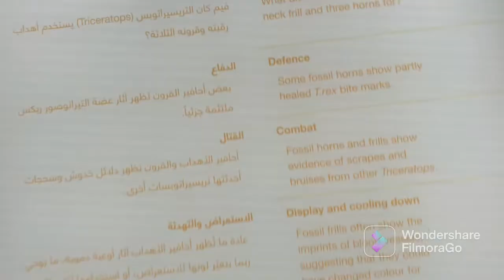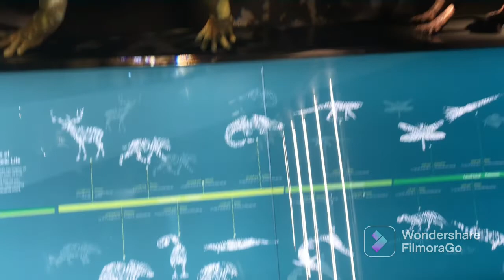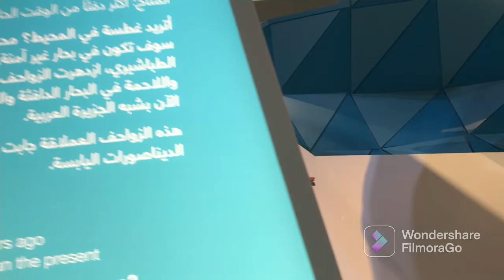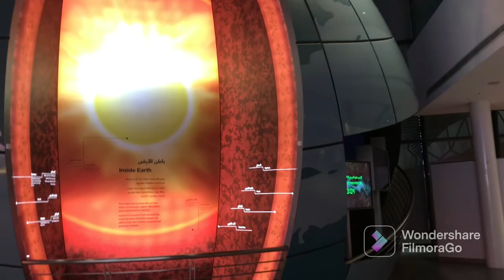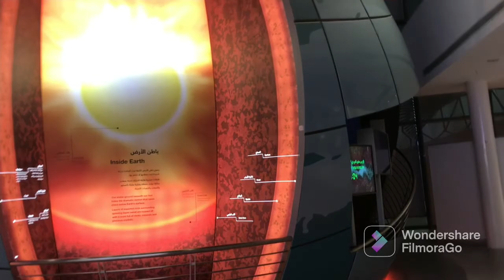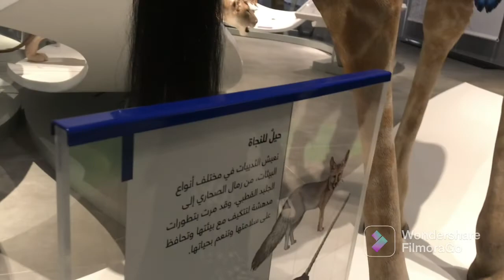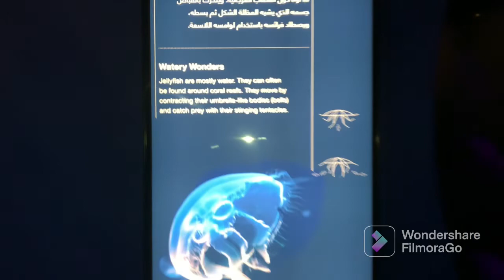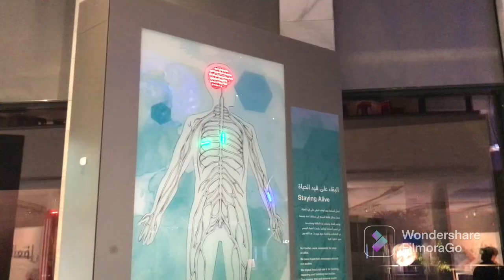The Cultural Center Kuwait 2022 Tour@JustinJillian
The cultural center kuwait tour 2022